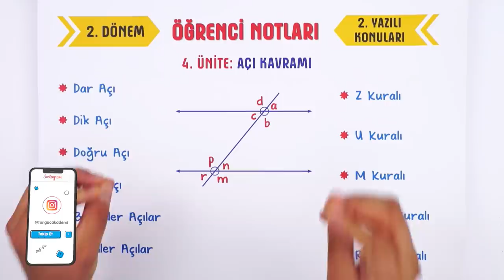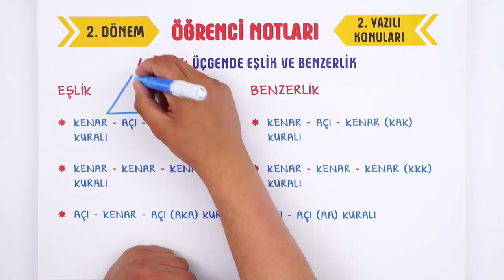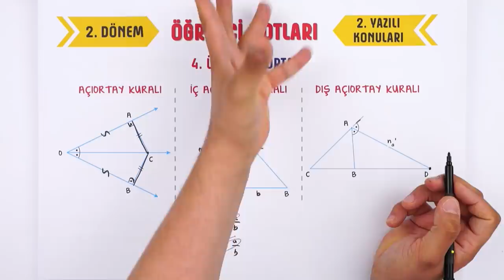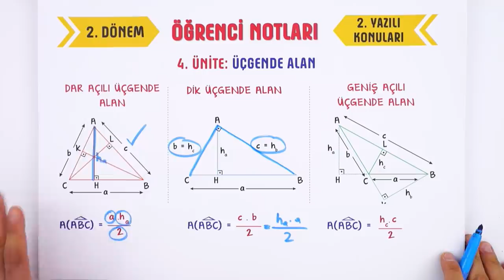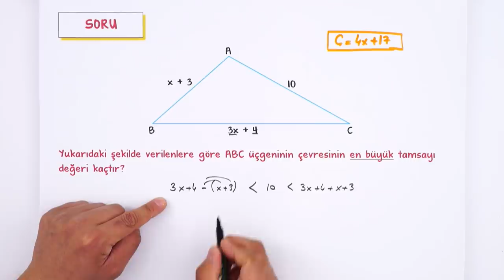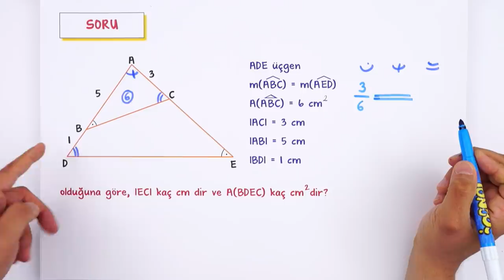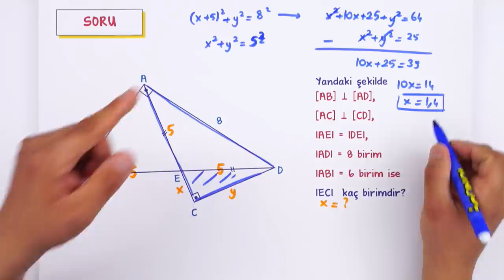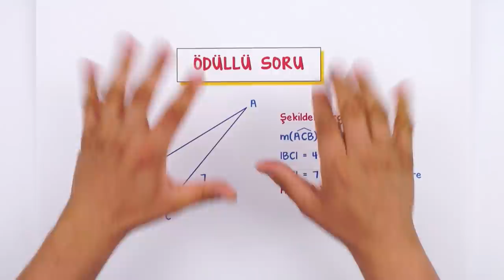9. Sınıf Matematik 2. Dönem 2. Yazılı Hazırlık #2022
Yazılıdan önce bol soru çözerek konuları pekiştirmek için sana uygun kaynaklar burada 👇
📚9. Sınıf Yazılı Notların Burada
Yazılıkampı boyunca 9.Sınıf derslerinde 2. Dönemde de mükemmel yazılı provası ile karşınızdayız! 🤗 Matematik sınavına girmeden önce mutlaka yazılı hazırlık videosunu izlemelisin.Ayrıca videonun PDF'sini indirmeyi de unutma. 😍⭐
Dersin Başlangıcı: 00:00
Açı Kavramı: 00:55
Üçgende Açı: 05:21
Açı - Kenar Bağıntıları: 07:07
üçgende Eşlik ve Benzerlik: 09:17
Benzerlik Teoremleri: 13:37
Açıortay: 17:23
Kenarortay, Kenar Orta Dikme, Yükseklik: 19:05
Dik Üçgen: 22:05
Trigonometrik Oranlar: 24:41
Üçgende Alan: 26:00
Alan Uygulamaları: 28:06
Yazılı Provası: 31:37